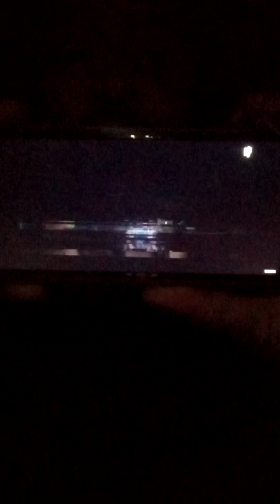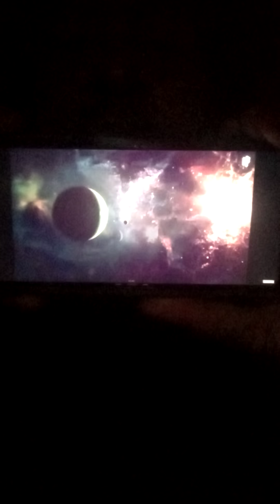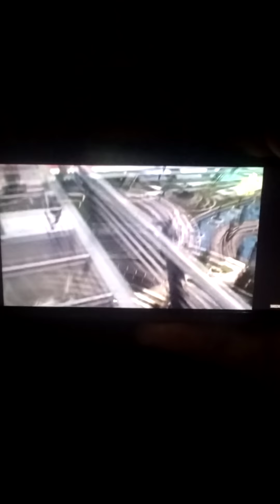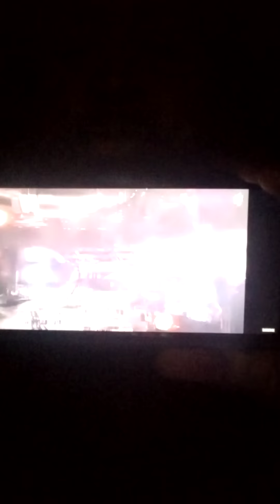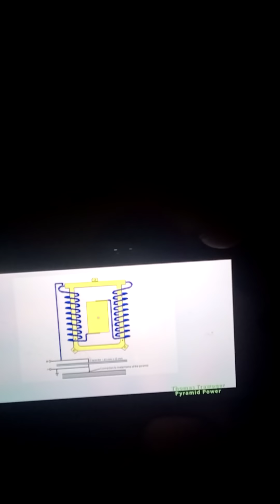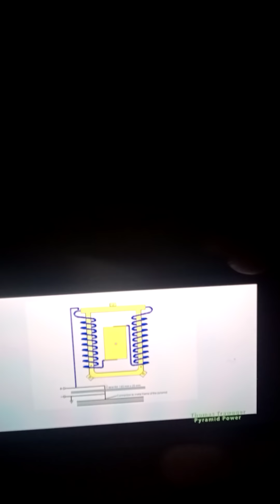Zero points.....full power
Innerstand the unlimited forces of zero point energy. which is the missing part of our lives.

Let's discuss this subject